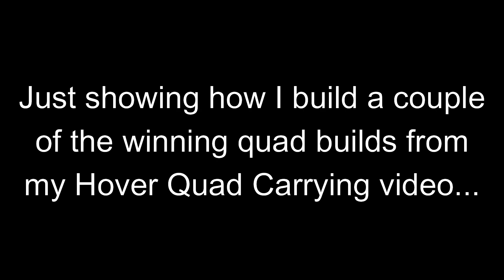How to Build the RT Hover Quad & Goblin Quad Glider From My Hover Quad Carrying Test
Just showing how I make a couple of quad bike builds including a quad goblin glider which can ground grind and has 2 water modes.

Intro - 0:00
Quad hoverbike - 0:11
Quad goblin glider - 2:21
Ground grind/water demonstration - 4:55